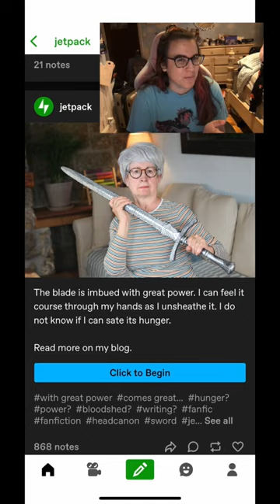WHO IS THE SWORD LADY?? (What is she planning?)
Sword lady from tumblr LORE